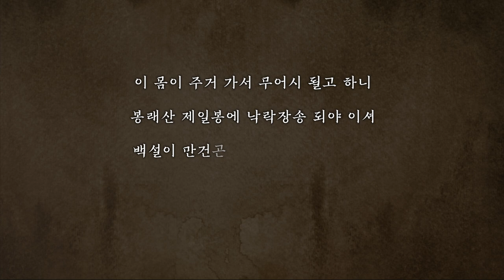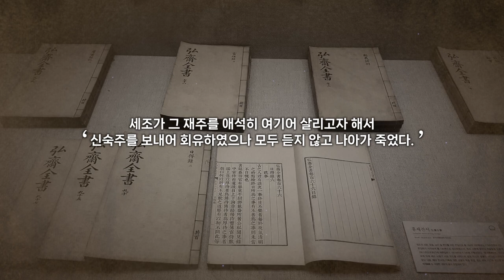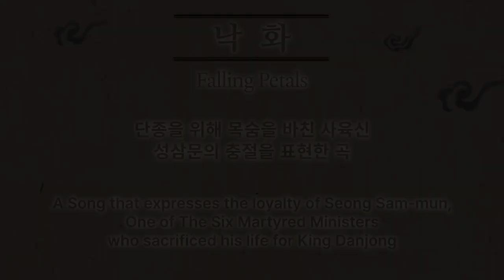落花 (死六臣) 中文纪录片&M/V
■音乐说明
为端宗献身的死六臣表现成三問忠贞的曲子。

丝绸的内容由训民正音、韩餐、韩屋、春香传等联合国教科文组织(UNESCO)登载遗产等多种韩国文化遗产构成。
伴随着文化艺术的感动,传达历史知识和人文学价值的丝绸音乐和演出是最自然地介绍韩国的高品格传统文化产品。

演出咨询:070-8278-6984